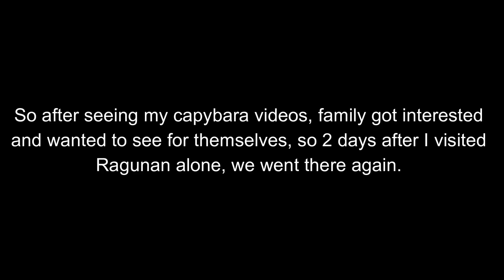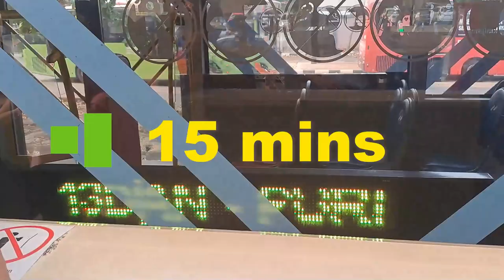Transjakarta 13D Ride from Ragunan to Velbak + More Capybara Shots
Family wanted to see Capybara's because of my Transjakarta 6V video so we went there again.

Anyway I think Ragunan needs a longer bus shelter, or better coordination since the 13D bus kept getting stuck behind the constant flow of 6 and 6B buses leading to an unnecessarily long wait time.

Also disclaimer there was no giant capybara sleeping inside the bus shelter (though I wish that was true)

Timestamps:
1:29 Leaving Ragunan
5:51 Departemen Kesehatan
7:44 SMK 57
9:38 Jati Padang
11:57 Pejaten
13:08 Buncit Indah
15:52 Warung Jati
17:17 Imigrasi
18:40 Duren Tiga
21:06 Mampang Prapatan
25:57 Tendean
29:32 Rawa Barat
31:34 Tirtayasa
33:50 CSW 1
36:33 Mayestik
37:39 Velbak